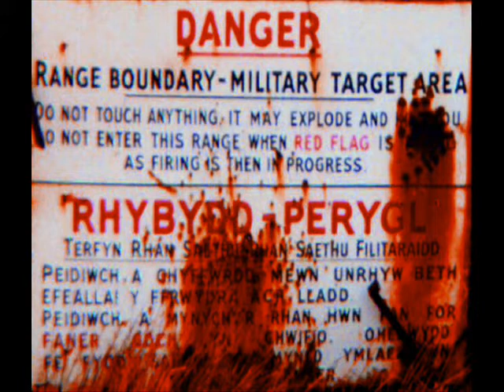Vates - 'Jean Charles De Menezes'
O'r albwm 'Ymosodiad y Contiad y Môr Rheibus o du Hwnt i'r Cyrtans' (RBOS012 2007). Lyrics translation "They shot Jean Charles on his way to work / Held on the ground and killed eight times / Without warning his life was ended / Secret Police seven bullets in his head." .An innocent man killed by the State, shot eight times, seven to the head, one through his heart.